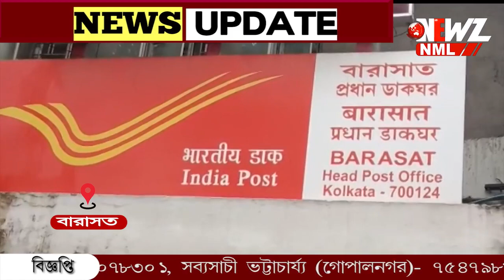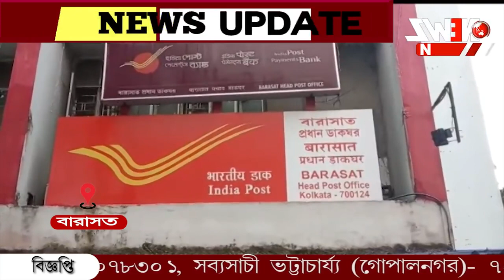মোবাইল পার্সেল বুকিং ভ্যান পরিষেবা ৷বনগাঁ তেও মিলবে সুবিধা ৷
এবার ' দুয়ারে ডাকঘর` পরিষেবা৷ কলকাতার পর রাজ্যে প্রথম মোবাইল পার্সেল বুকিং ভ্যান পরিষেবা চালু বারাসতে ৷বনগাঁ তেও মিলবে সুবিধা ৷